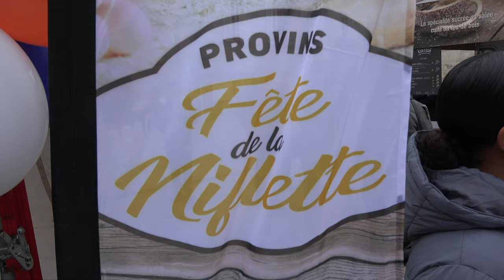Fête de la Niflette 2022 de Provins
Reportage sur la Fête de la Niflette 2022 de Provins

 La niflette est la spécialité pâtissière de la ville de Provins, et le 11 novembre 2022, cette ville de Seine-et-Marne lui rend honneur en organisant une nouvelle édition de sa Fête de la Niflette. Au programme, des dégustations et des ateliers pour toute la famille !

Le 11 novembre 2022, la cité médiévale de Provins en Seine-et-Marne rend hommage à sa spécialité pâtissière : les niflettes ! Mais qu'est-ce qu'une niflette, au juste ? Les niflettes sont des petites pâtisseries, vendues à la douzaine, qui cachent sous leur pâte feuilletée une crème pâtissière aromatisée à la fleur d'oranger. Son origine remonte au Moyen-Âge !